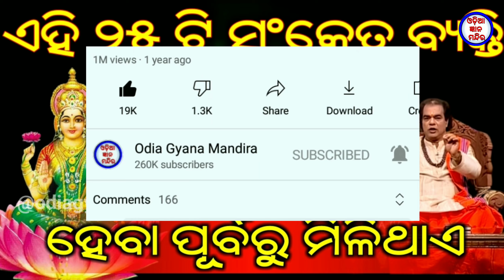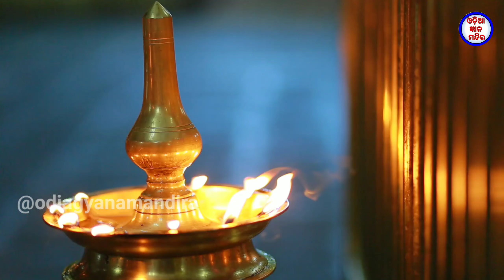ଏହି ୨୫ ଟି ସଂକେତ ବ୍ୟକ୍ତି ଧନୀ ହେବା ପୂର୍ବରୁ ମିଳିଥାଏ ehi 25ti sanketa byakti dhani heba purbaru milithae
ଏହି ୨୫ ଟି ସଂକେତ ବ୍ୟକ୍ତି ଧନୀ ହେବା ପୂର୍ବରୁ ମିଳିଥାଏ ehi 25 ti sanketa byakti dhani heba purbaru milithae